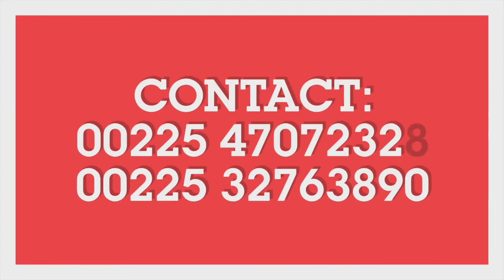FONDATION "ESPOIR DE VIE" Nous avons besoin de votre aide et votre soutien